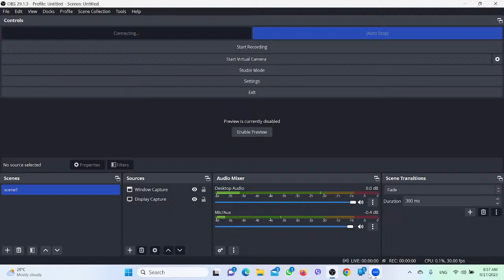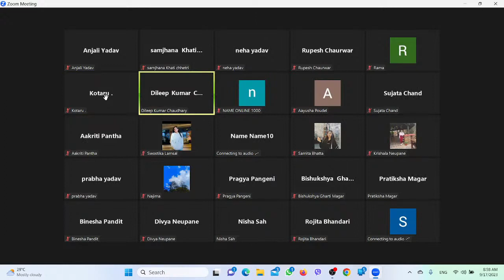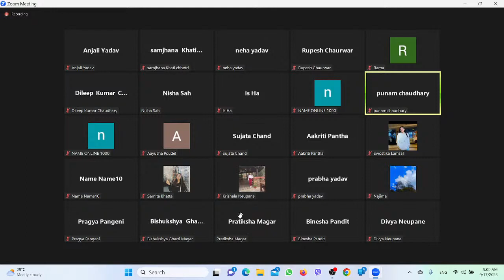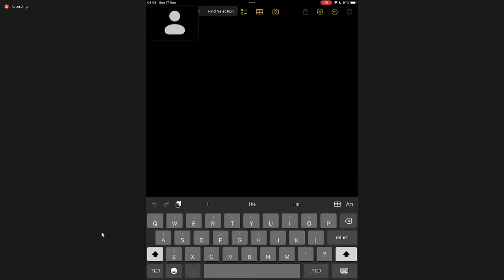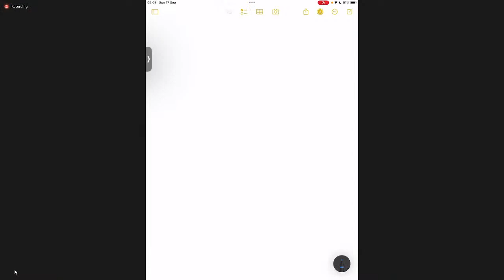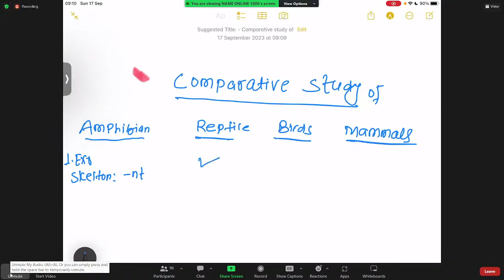LEC4 ON CHORDATA BY BHAGYANARAYAN YADAV